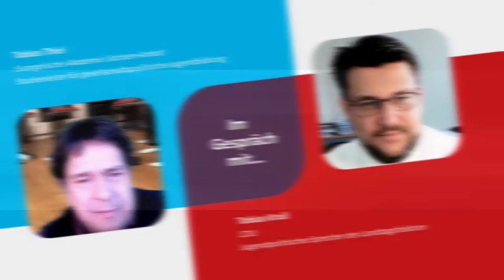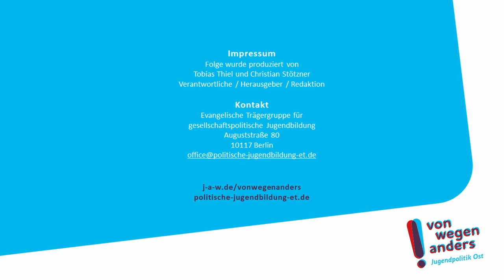VonWegenAnders: Tobias Krull zu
Wo steht Jugendpolitik, wo stehen junge Menschen in Ostdeutschland heute? Darüber sprach Tobias Thiel im März 2021 mit Tobias Krull, dem jugendpolitischen Sprecher der CDU-Fraktion im Landtag Sachsen-Anhalt.